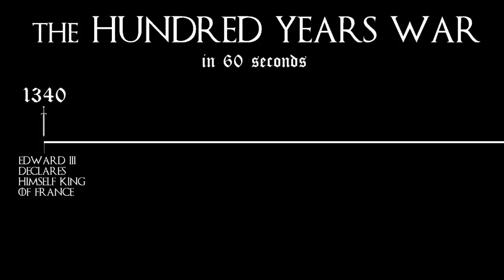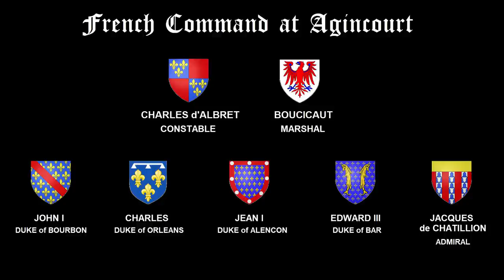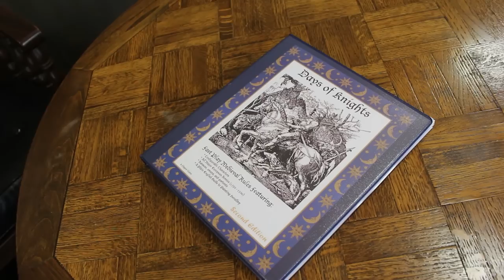Epic Agincourt Wargame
In this episode, the guys at Little Wars TV fight the most famous clash of the Hundred Years War between England and France--the Battle of Agincourt. Tony and Greg debate how the English managed to pull off such a stunning victory in 1415, and then four players try to see if they can rewrite history. The war game is played on a sprawling 8'x6' tabletop with thousands of 10mm miniatures. Can Henry V and his longbows hold the line against the weight of French knights? Find out this week on Little Wars TV!

for bonus content and much more. And be sure to watch the bloopers from this week's game, and come back next week for bonus content and a rule review for Days of Knights, published by Chipco Games in 2005.